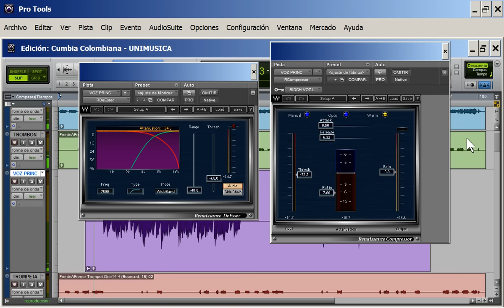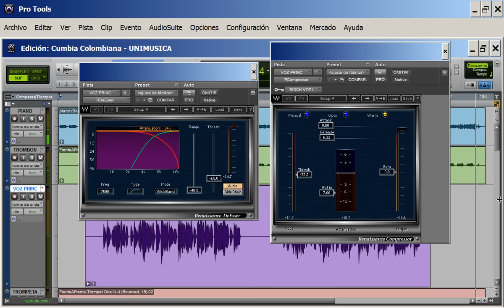CUMBIA masterizada en Pro Tools HD | Curso Profesional de Produccion Musical